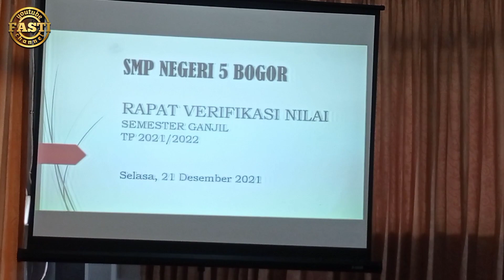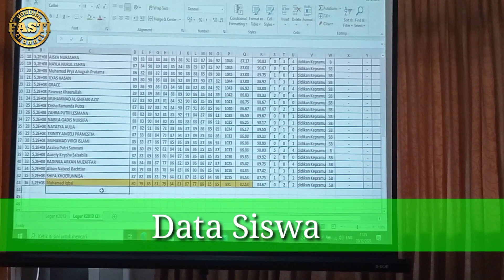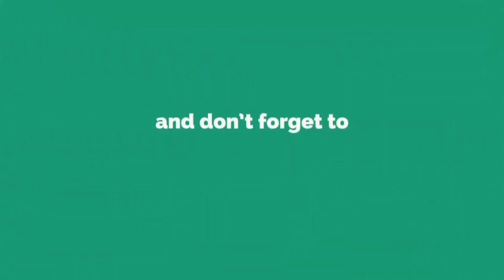Verifikasi Nilai Semester Ganjil Tahun Pelajaran 2021/2022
SMPN 5 Bogor, 28 Desember 2021 menyelenggarakan rapat Verefikasi Nilai Semester Ganjil Tahun Pelajaran 2021/2022.
ALhamdulilah Semua peserta didik memiliki diatas KKM.